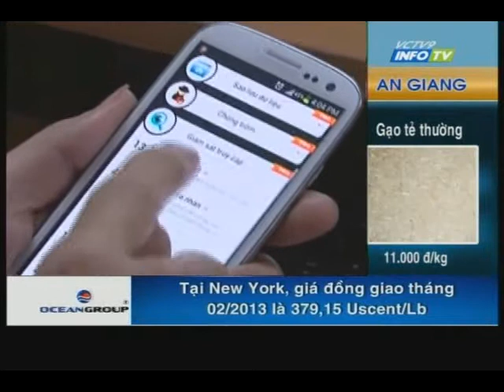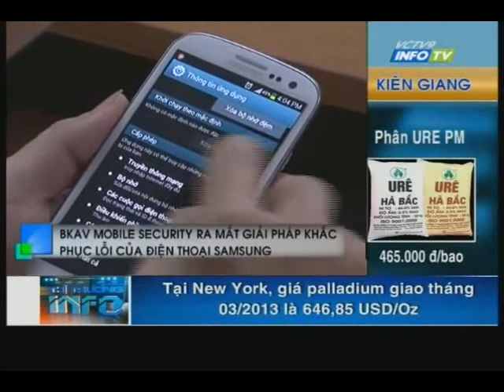Bkav Mobile Security vá lỗ hổng của Samsung Galaxy trên VCTV9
Phóng sự Bkav Mobile Security vá lỗ hổng của Samsung Galaxy trong chương trình "Thị trường Info" (kênh InfoTV - VCTV9)